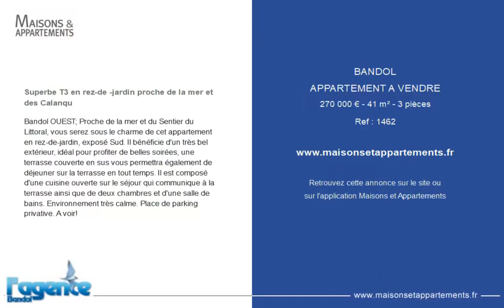BANDOL - APPARTEMENT A VENDRE - 270 000 € - 41 m² - 3 pièce(s)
Référence : 1462

Superbe T3 en rez-de -jardin proche de la mer et des Calanqu

Bandol OUEST; Proche de la mer et du Sentier du Littoral, vous serez sous le charme de cet appartement en rez-de-jardin, exposé Sud. Il bénéficie d'un très bel extérieur, idéal pour profiter de belles soirées, une terrasse couverte en sus vous permettra également de déjeuner sur la terrasse en tout temps. Il est composé d'une cuisine ouverte sur le séjour qui communique à la terrasse ainsi que de deux chambres et d'une salle de bains. Environnement très calme. Place de parking privative. A voir!

Cette annonce vous est proposée par l'agence L'AGENCE BANDOL

|2467789|